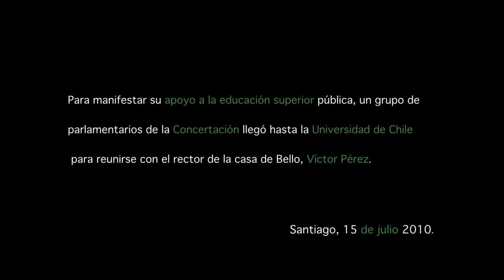Rechazan Idea De Que El Fisco Financie A Universidades Privadas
15 julio 2010

Senadores y diputados de la Concertación, tras reunirse este jueves con el rector de la Universidad de Chile, Víctor Pérez, enfatizaron que no aceptarán que se ponga en el mismo plano de financiamiento a las universidades privadas con las públicas, y uno de ellos sostuvo que no están en una 'guerra', en referencia a lo expresado por el ministro de Educación, Joaquín Laví,n de que haya una 'tregua' en esta polémica.